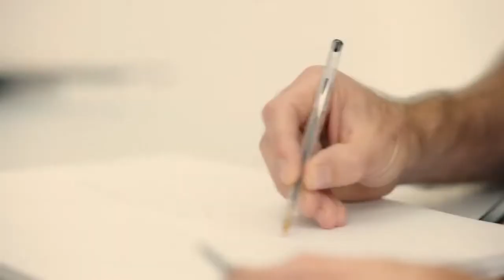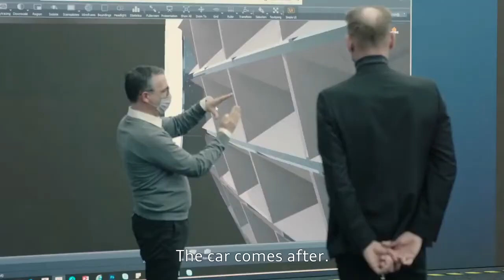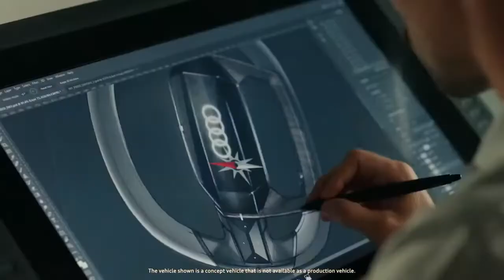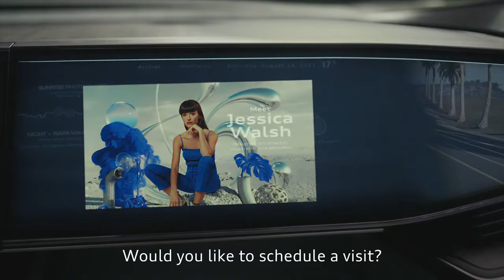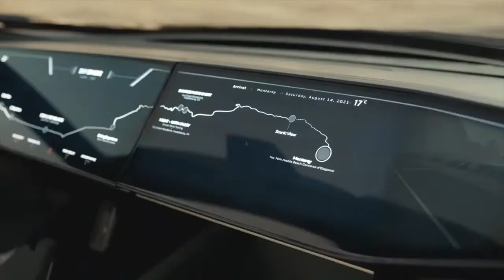:The New 2022 AUDI SKYSPHERE CONCEPT World Premier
Audi has unveiled the first member of a new family of concept vehicles, a spectacular roadster. Audi skysphere concept is the name of the electric-powered, two-door convertible whose lines lead directly to the Audi design of tomorrow. With it, the brand is illustrating its vision for the progressive luxury segment of the future, in which the interior becomes an interactive space and the vehicle a platform for captivating experiences. This is being made possible thanks to autonomous driving, a revolutionary redesign of the interior, and a seamless digital ecosystem.